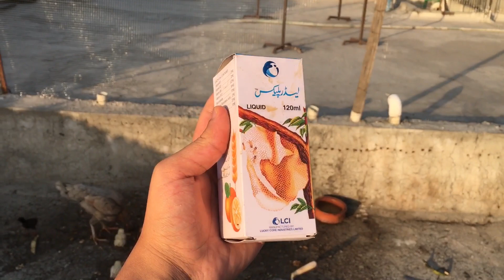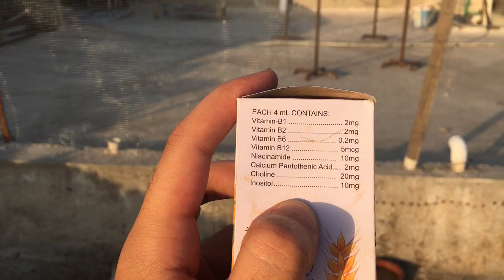The best growth multivitamin formula for chicks and chickens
Thnkxxx for watching

In this video iam going to show you how to give multamins to chicks this multivitamin syrup is very effective and can work properly soo mix in water and put it

Pets
Chickens
Chicks
Poultry
Chicks
Chicks feed
Chicks multivitamin
Multivitamin for chickens
Live food for chicks
Chicks chicks
Chicks growth
Aseel chicks growth
Multivitamin for poultry
Multivitamin for eggs production
Multivitamin for crossing
Multivitamin for growth
Desi chicks
Aseel chicks